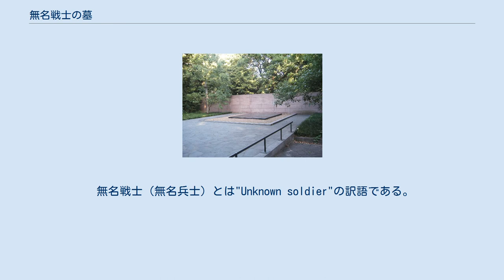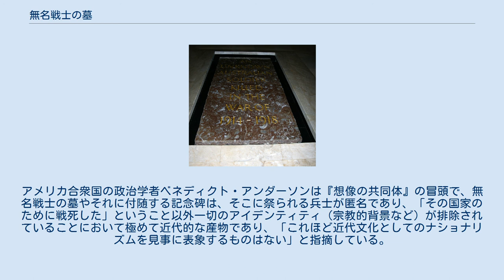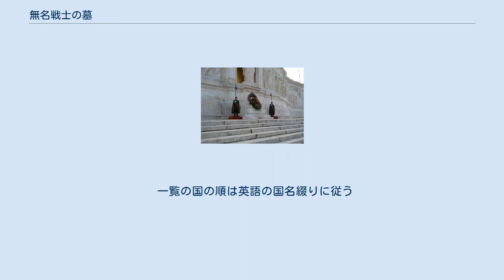無名戦士の墓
無名戦士の墓（むめいせんしのはか）とは、歴史を通して起きた戦争で戦死し、かつ身元がわからない兵士の遺骨を埋葬または納めた墓。
 また、遺骨も無く、遺品を納めたり、それも無く英霊として葬り、祀る墓もある。
ここでは戦死した者への慰霊塔や慰霊碑や慰霊を行う大聖堂、無名戦士の碑なども含んで記述する。
 無名戦士（無名兵士）とは"Unknown soldier"の訳語である。
この語は、本来の軍事用語としては、戦場で発見された「身元不明の兵士（の死体）」を意味する。
それゆえに、欧米の無名戦士の墓では実際にその場所で身元不明の戦死者が無縁墓のように埋葬されている場合がほとんどである。
その一方で、一般語としては「無名」の訳語のように「有名でない、あるいは誰にも知られず死んだ兵士」といったようなニュアンスもあるため、戦没者慰霊碑や兵士の像などのように「全ての戦死者の象徴」としての機能を併せ持っている。
 現代においては多くの国家、自治体や宗教団体などが主体となって無名の戦士の墓や慰霊碑を設けている。
これらは戦死した場所や地域、また祖国に設けられる。
 欧米諸国において無名戦士の墓は、外交儀礼上の敬意が払われる存在とみなされている。
アメリカ合衆国の政治学者ベネディクト・アンダーソンは『想像の共同体』の冒頭で、無名戦士の墓やそれに付随する記念碑は、そこに祭られる兵士が匿名であり、「その国家のために戦死した」ということ以外一切のアイデンティティ（宗教的背景など）が排除されていることにおいて極めて近代的な産物であり、「これほど近代文化としてのナショナリズムを見事に表象するものはない」と指摘している。
 一覧の国の順は英語の国名綴りに従う